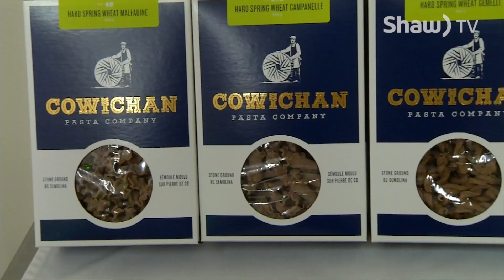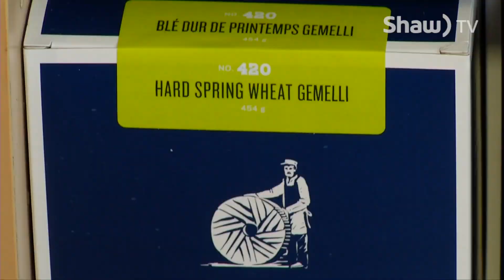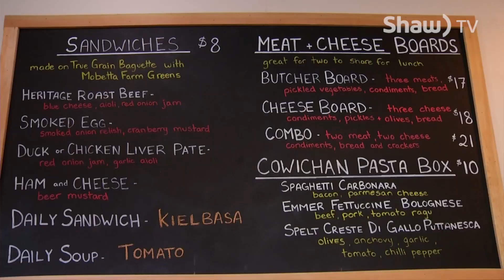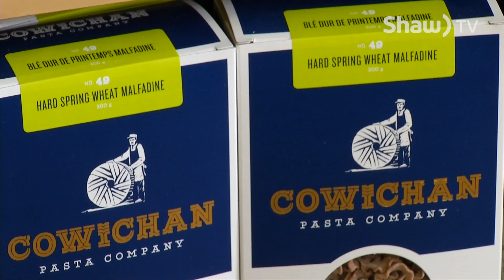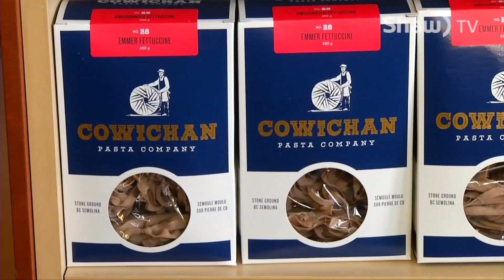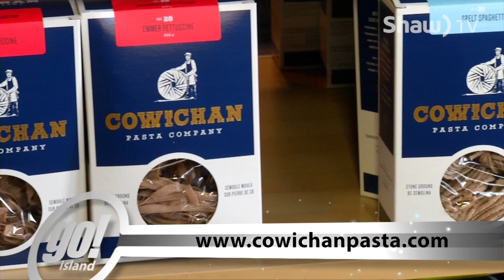"go! Island" tries some Cowichan Pasta on Shaw TV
Shaw TV's Karen Elgersma visits Hope Farm in the Cowichan Valley.